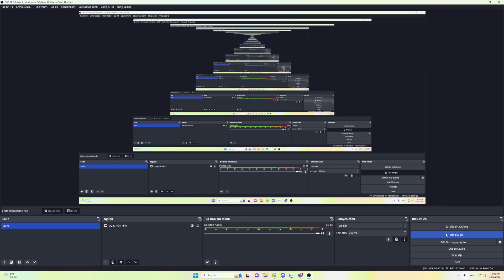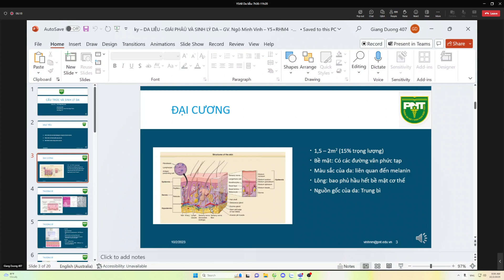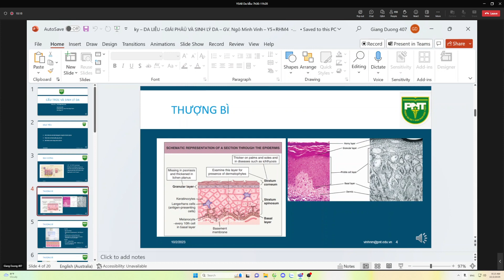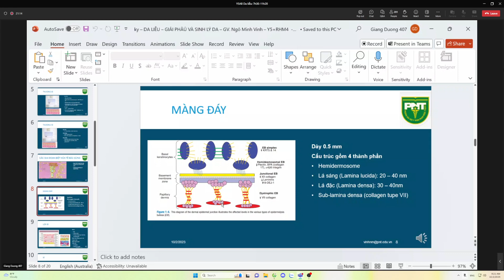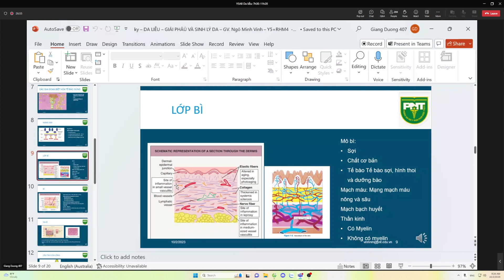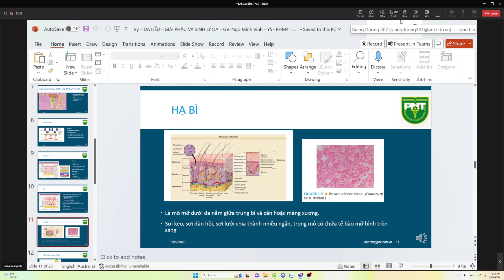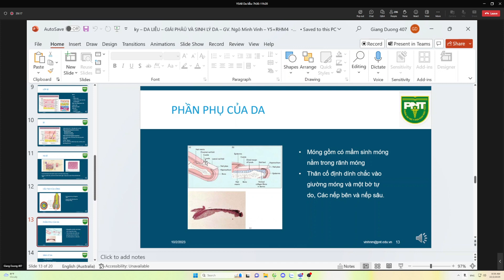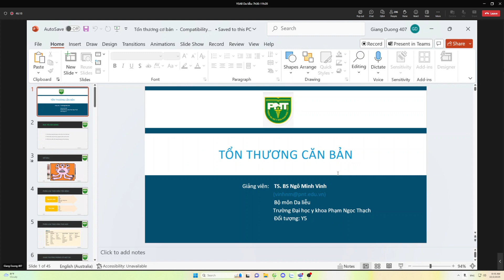Da liễu - Giải phẫu & Sinh lý da - 02/10/2023